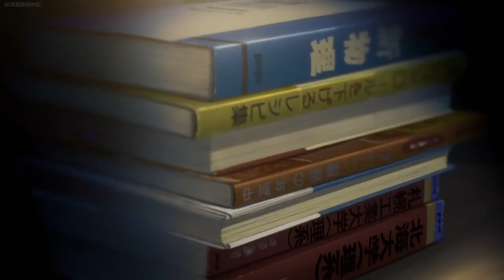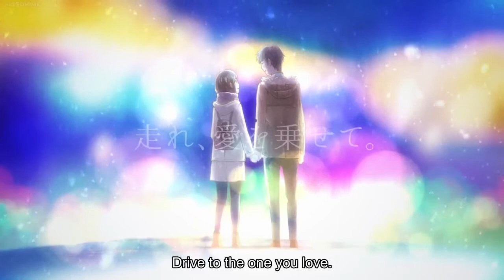Road to you Episode 1 Eng Sub 1080P HD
Road to You
Other name: Road to You: The Road That Goes on to You; Road to You: Promise of the Starry Hill; Road to You: The Snow That Dances in Memories; Road to You: Kimi e to Tsuzuku Michi; Road to You: Hoshifuru Oka no Yakusoku; Road to You: Kioku ni Mau Konayuki; ROAD TO YOU

Genres: Drama, ONA, Romance

Date aired: Oct 11, 2017

Status: Ongoing
Summary:

Commercials by Dunlop Tyres Japan for their Winter Maxx tire line.

Episode 1 (Kimi e to Tsuzuku Michi) (The Road That Goes on to You): The anime short's story is set in a certain snowy land and centers on the intermingling feelings of three groups of men and women: a couple, a parent and child, and coworkers.

Episode 2 (Hoshifuru Oka no Yakusoku) (Promise of the Starry Hill): College student Yui was suddenly invited by her mother to visit an observatory on her 20th birthday. Yui has to travel along snow-covered roads to reach the observatory. The visit makes Yui remember going to the same observatory with her late father on every birthday when she was a small child.

Episode 3 (Kioku ni Mau Konayuki) (The Snow that Dances in Memories): Tells a tragic teen love story about two childhood friends who fall in love only to part ways when the girl decides to study abroad in France.